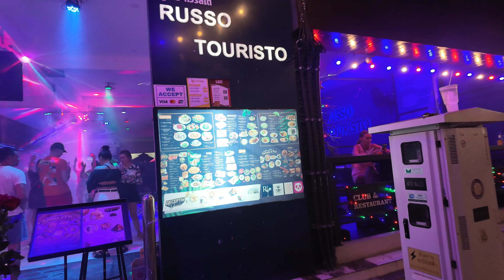Pattaya Nightlife | A colorful tour of Pattaya Walking Street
Immerse yourself in the kaleidoscopic energy of Bangkok's vibrant nightlife with our enchanting video, 'Bangkok Nights.' Embark on a virtual journey through the electrifying atmosphere of Pattaya's famous Walking Street, where the city comes alive after sunset. The neon lights dance in a symphony of colors, casting a spell on the bustling crowds as they explore the myriad of entertainment options.

Witness the dazzling array of street performers, lively bars, and pulsating clubs that line the iconic Walking Street, each contributing to the dynamic tapestry of Bangkok's nightlife. From the rhythmic beats of live music venues to the sizzling street food stalls, every corner is a sensory delight. As the night unfolds, the cityscape transforms into a spectacle of lights, embodying the spirit of revelry that defines Bangkok's after-dark allure.

Join us on this visual odyssey, capturing the essence of Bangkok's nightlife in all its dazzling splendor. 'Bangkok Nights' is not just a video; it's an invitation to experience the vivacious heartbeat of a city that truly never sleeps.

Phuket Thailand Walking Street
Bangla Walking Street
Patong Beach Nightlife
phuket thailand nightlife 2024
phuket thailand nightlife 2023
bangkok to phuket road trip
patong beach phuket today
bangkok travel guide 2024
bangkok travel guide 2023
bangkok nightlife
4k video ultra hd walking tour
places to visit near bangkok
phuket best places to visit
impiana resort patong phuket
sukhumvit road bangkok at night
bangkok thailand nightlife street
sukhumvit bangkok nightlife
china town bangkok nightlife
bangkok nightlife
phuket nightlife
walking the streets podcast
bangkok walking street nightlife
pattaya hotels near walking street
walking street pattaya today
thailand pattaya nightlife
thailand street nightlife
streets of pattaya thailand
pattaya tourist places to visit
pattaya beach nightlife
traveling to pattaya thailand
pattaya nightlife beach road
pattaya beach walking street
beach road pattaya today
jomtien beach pattaya nightlife
philippines nightlife walking street
moving to pattaya thailand
streets of bangkok thailand
passing the beautiful streets of pattaya
pattaya beach road how much
pattaya vs bangkok nightlife
living in pattaya thailand
walking street in the philippines
where to stay in pattaya thailand
apartments in pattaya thailand
pattaya street food
pattaya in thailand
pattaya thailand today
pattaya shopping market
hotels in pattaya thailand
bangkok to pattaya by train
bangkok thailand night market
pattaya night market
thepprasit night market in pattaya
cost of living in pattaya thailand
walking street pattaya 2024
thailand street market
pattaya beach thailand
best hotel in pattaya thailand
koh samui walking street
everything pattaya gents club

thailand nightlife walking street
walking in pattaya thailand
pattaya thailand nightlife
pattaya nightlife walking street
pattaya walking street live now
phuket thailand walking tour
pattaya street nightlife
walking in pattaya at night
walking in bangkok at night
thailand bangkok nightlife
bangla walking street phuket
thailand nightlife street
thailand walking street pattaya 2022
thailand walking tour
walking in thailand red light
chinatown in bangkok thailand
thailand khao san road nightlife
traveling to bangkok thailand
thai street food bangkok
thailand walking tour 4k
street in thailand
pattaya walking tour
bangkok pattaya nightlife
koh samui thailand nightlife
bangkok thailand live walking street web cam
walking through bangkok red light area
chiang mai thailand walking tour
best thai street food in bangkok
walking street thailand
phuket thailand nightlife
these boots are meant for walking
walking street films
walking the streets of san francisco
walking in place videos
pattaya street nightlife
walking the streets of london
walking street thailand
walking in new york at night
walking street pattaya
new york fashion week street style
keep on walking main attraction
walking the longest road in the world
manchester street walk
walking the manhattan bridge
walking around new york city